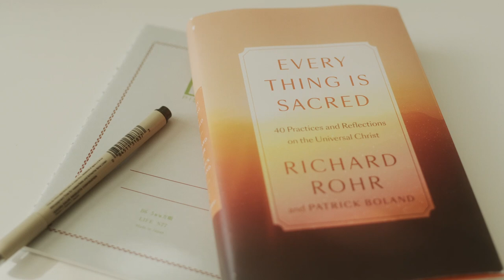The Universal Christ by Richard Rohr — Paperback Trailer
Many of us feel disconnected by difficult times, longing for ways to awaken God’s love in ourselves and the world. The reality we face is simple yet difficult—the healing of the world hinges upon honoring the inherent sacredness of the world and every one in it. We hope that as you explore this site and these teachings you might rediscover Jesus and learn to experience Christ in every thing.